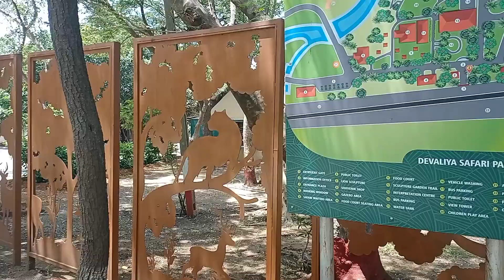Devaliya safari park, sasan gir